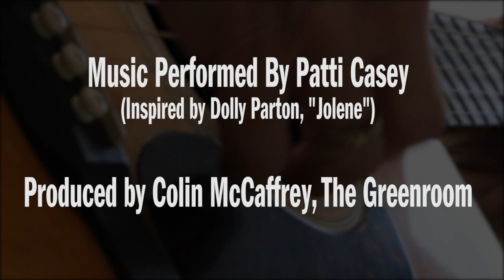Not “Jolene” but “Stay Clean” - Hand washing PSA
When Patti Casey is not helping to protect the public’s health at the Agency of Agriculture, Food and Markets, you’ll find her entertaining Vermonters with her guitar. Patti recently ducked in to the studio and around the sink to remind us to wash our hands with this pandemic in our world now. Join us in sharing this important health reminder as we try to limit the spread of this virus.

For official, credible and the most up-to-date Coronavirus (COVID-19) information visit healthvermont.gov/coronavirus.